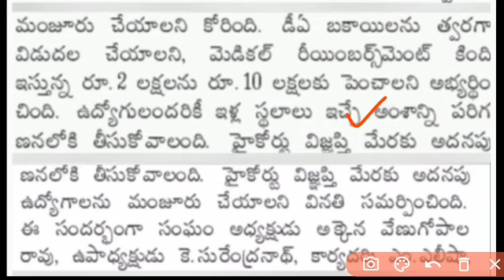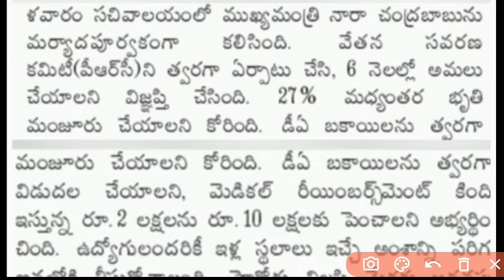AP ప్రభుత్వ ఉద్యోగులకు 27% తో IR పై సంచలనం | CM ని కలిసిన ఉద్యోగ సంఘాలు | AP PRC మరో సంచలనం